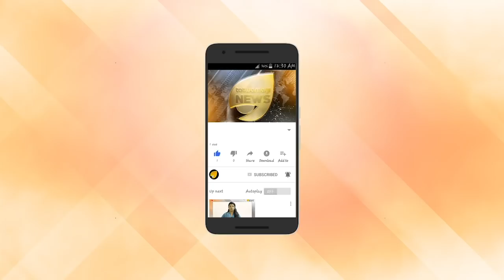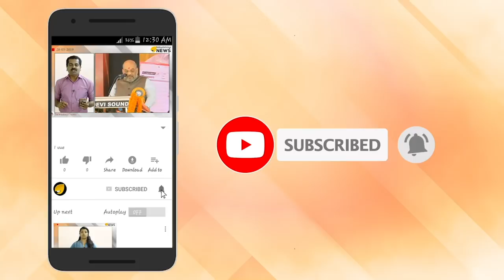അപകടസമയത്ത് ബാലഭാസ്കറിന്‍റെ കാര്‍ സഞ്ചരിച്ചത് അമിത വേഗതയിലാണെന്ന് കണ്ടെത്തല്‍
സ്വര്‍ണക്കടത്തുമായി ബന്ധപ്പെട്ടുണ്ടായ പുതിയ കണ്ടെത്തലുകളുടെ പശ്ചാത്തലത്തില്‍ വയലിനിസ്റ്റ് ബാലഭാസ്‌കറുടെ മരണം സംബന്ധിച്ച ദുരൂഹതകള്‍ ഏറുന്നു. തൃശ്ശൂരില്‍നിന്ന് തിരുവനന്തപുരത്തേക്ക് ബാലഭാസ്‌കറും കുടുംബവും യാത്രചെയ്ത കാര്‍ സഞ്ചരിച്ചത് അമിത വേഗതയിലായിരുന്നെന്ന് കണ്ടെത്തല്‍.

ബാലഭാസ്കറും കുടുംബവും സഞ്ചരിച്ച ഇന്നോവ കാര്‍ 2.37 മണിക്കൂര്‍കൊണ്ടാണ് 231 കിലോമീറ്റര്‍ ദൂരം സഞ്ചരിച്ചതെന്നാണ് കണ്ടത്തിയിരിക്കുന്നത്.